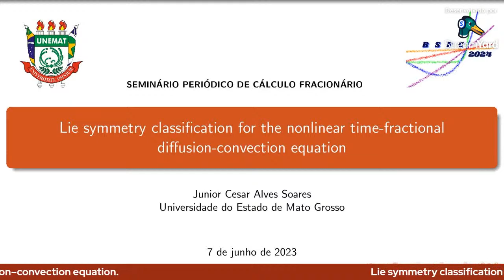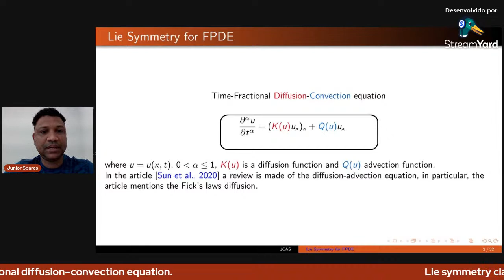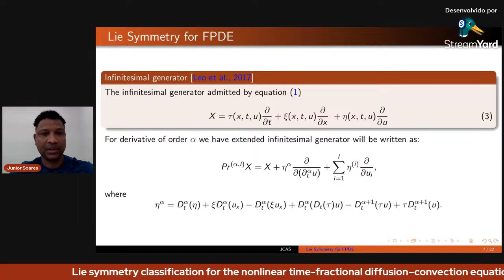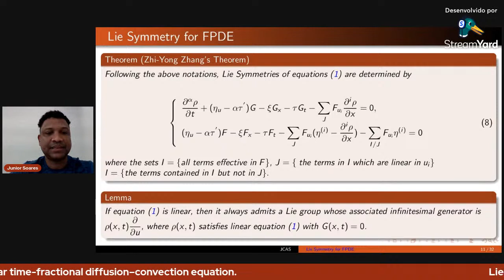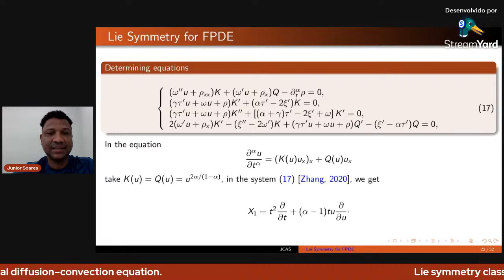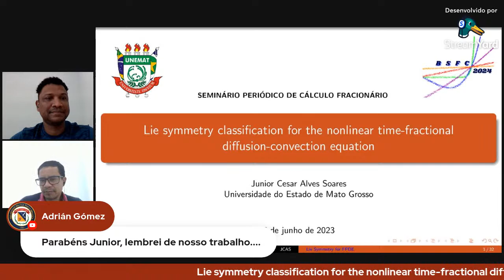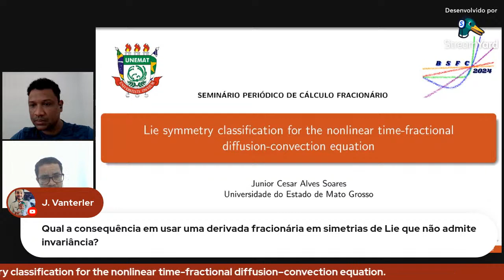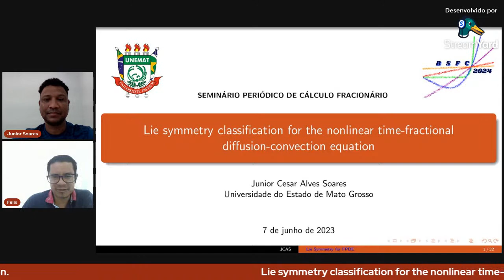Lie symmetry classification for the nonlinear time-fractional diffusion–convection equation.